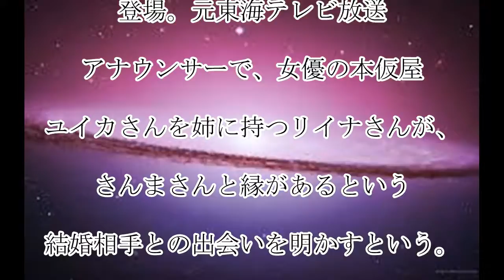井上あずみ,‹中島健人›,「さんま御殿」,初登場で,“セクシー王子”の,悩み,告白,母の,“女帝”ぶりには,「将来の彼女に今から謝りたい」,話題,動画